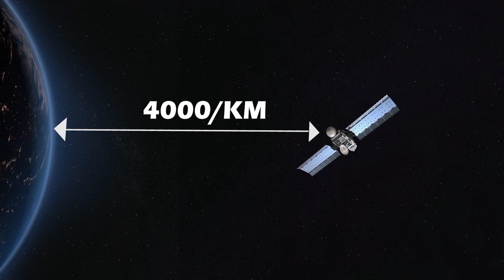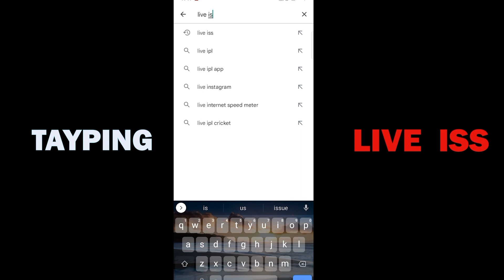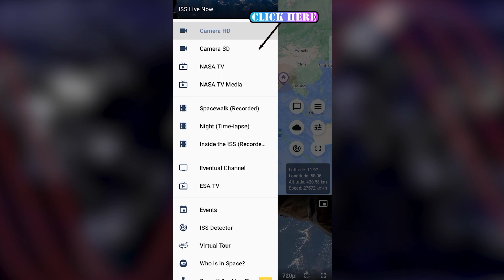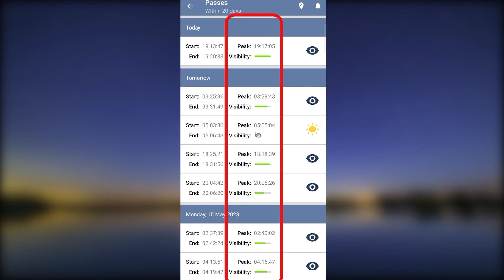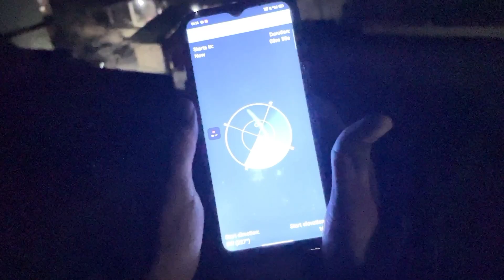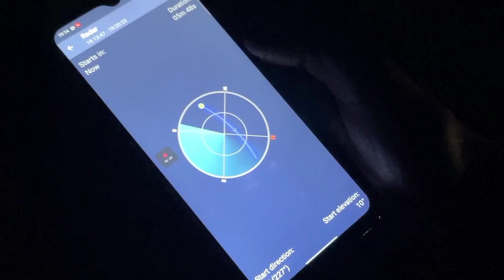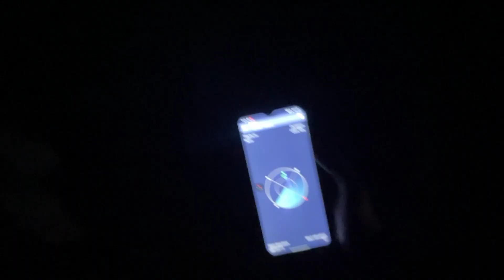इंटरनेशनल स्पेस स्टेशन को ! Iss Ko Live Dekhe Ab Aapne City Mai ! Live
अब देख अपने सिटी में इंटरनेशनल स्पेस स्टेशन को ! Iss Ko Live Dekhe Ab Aapne City Mai ! LiveInternational Space Station Ko Dekhe Ab Aapne City Mai !  Iss Ko Live Dekhe Ab Aapne City Mai ! Live

(क्या आप इसे देखा है अगर हां तो हमें कॉमेंट बॉक्स मे जरुर बताएCity Mai !  Iss Ko Live Dekhe Ab Aapne City Mai ! Live)
Watch Now

चांद छोटा बड़ा कैसे होता है? सूर्यग्रहण और चंद्रग्रहण कैसे लगता है?Why The Moon Is Small?Gyanvigyan!

Video Ēdîtîng By"
My Littel Brother!
Shreeram King Yt
Tack Care ✓